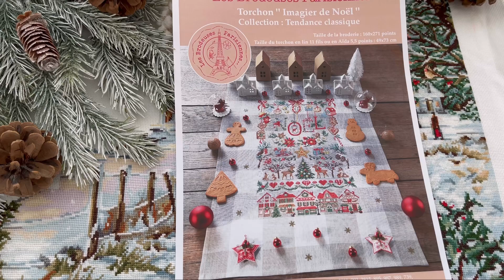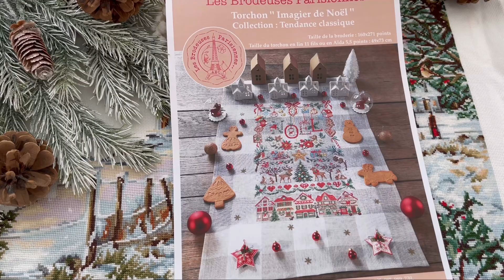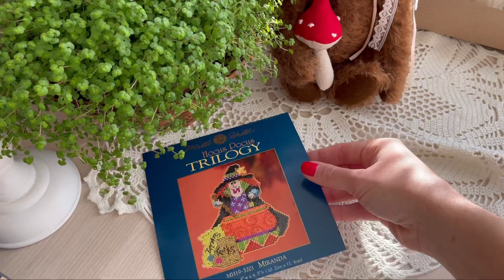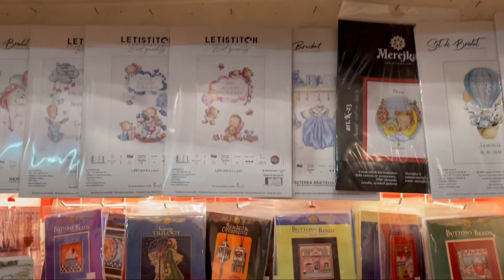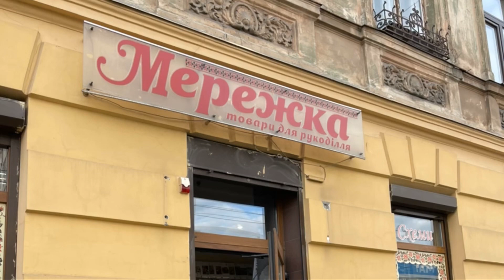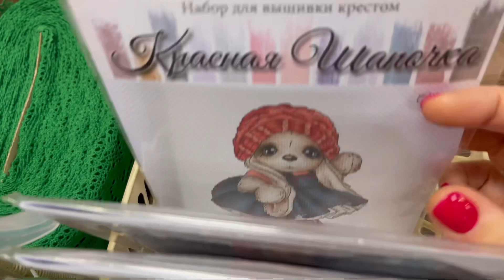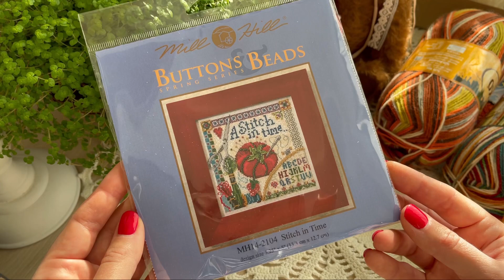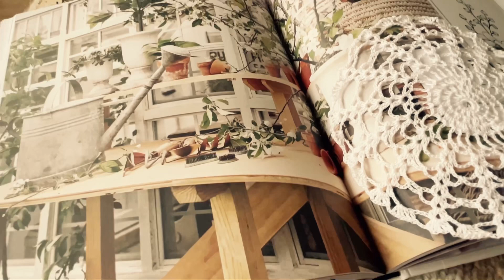#40 Много покупок, Львов, рукодельные магазины и игрушки в технике teddy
Вдохновляющая поездка во Львов. Я сшила мишек и продолжаю много вышивать 💚накупила классных наборов и планирую много зимних дизайнов. Мой Инстаграм